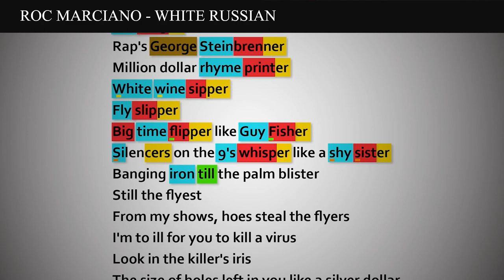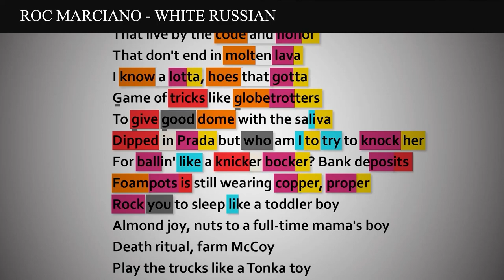Roc Marciano - White Russian [Rhyme Scheme] Highlighted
From M9's 2012 album "Magna Carta"